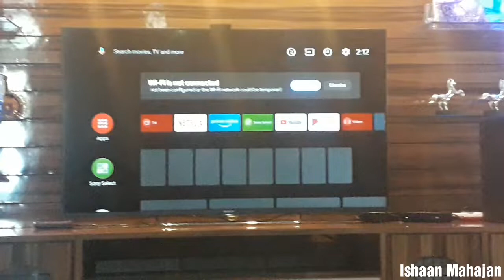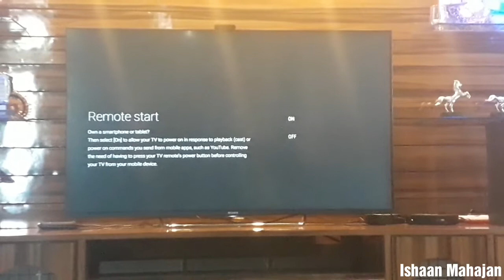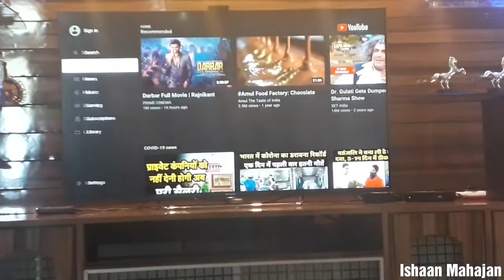Sony Bravia Android TV Wireless Connection: Hassle-Free Setup Guide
Get ready to transform your viewing experience with a Sony Bravia Android TV! In this video, we'll guide you through a hassle-free setup process for connecting your TV wirelessly to the internet, devices, and more.

Discover the simplicity of wireless connectivity for your Android TV, making it a seamless and convenient experience. Whether you're a Sony Bravia owner or just looking to streamline your home entertainment setup, this video is a must-watch.

Fire TV Stick
Fire TV Stick 4K
Airtel Xstream Box